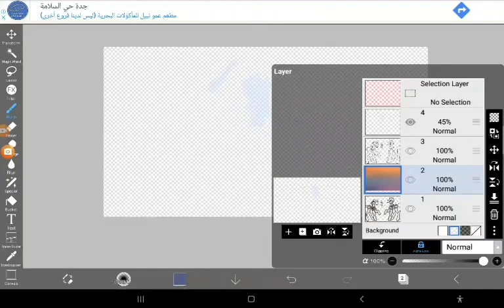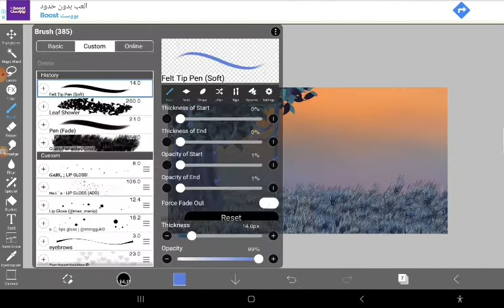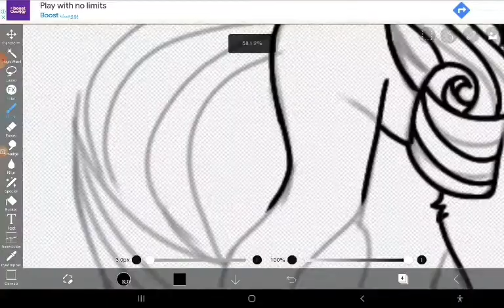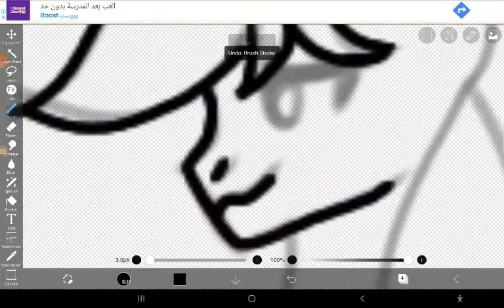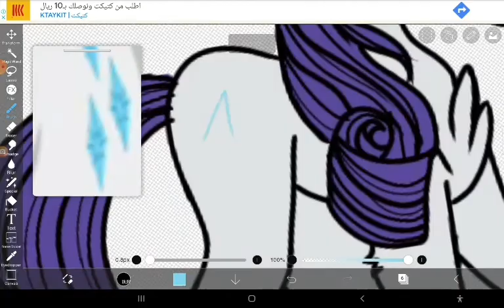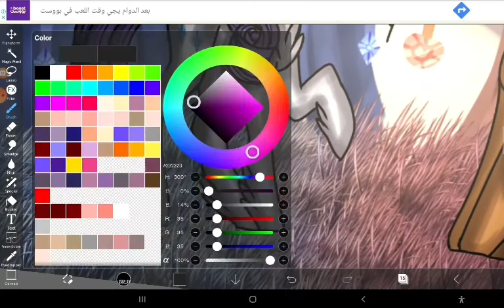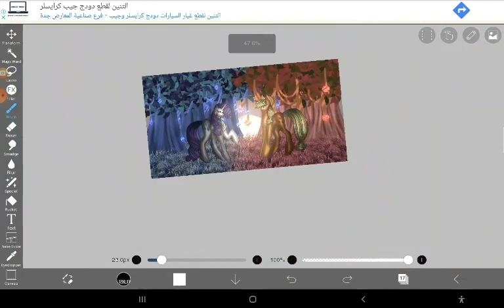Mlpfij(ng)/ RariJack / speedpaint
Hello! I hope you like it. I'm very pleased with the art, the background took the most to finish but I'm really really happy with it! Please share if you like it.

Ok so- aside form the art, ive been watching the pony.mov series and its hilarious, I love it sm. I may even make a fanart about it. Tell me your opinions in the comments!! And also, please if you have any art ideas tell me cuz I'm dealing with art block and I really wanna draw.

Songs:
Lost Sky x She is Jules - Darkness
Distortion - One, Two

Programs:
Ibispaint
Xrecorder
Capcut